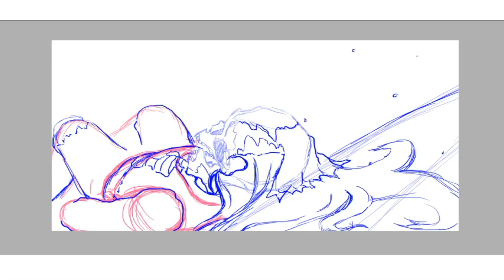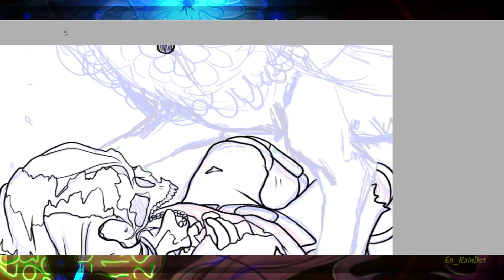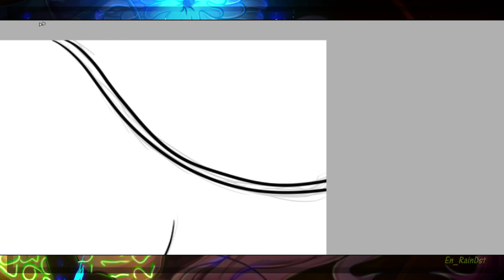Infinity Train : SpeedPaint ⚠️Spoiler⚠️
I'm honestly proud of this drawing its my favorite now . I really wanted to try my best on this drawing because this cartoon is amazing and more people should watch it cause one its sci fi and I love that and two it's Dark . I have been waiting for more cartoons like this so I really hope to glob that they get a book 4 get I love this showww!

YOU CAN FIND ME:
 -- MUSIC USED--
 -- PROGRAMS USED –

►Clipstudio paint